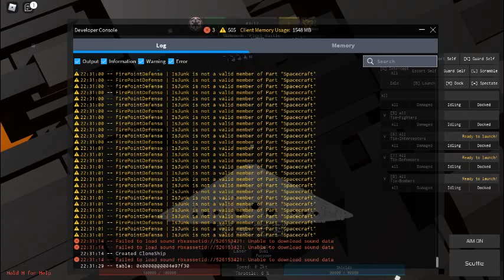Fighter Bug pt 2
its happened again